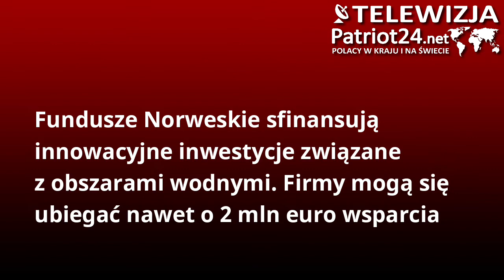PATRIOT24 BIZNES: Fundusze Norweskie sfinansują innowacyjne inwestycje związane z obszarami wodnymi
Nawet 2 mln euro dofinansowania z Funduszy Norweskich mogą pozyskać mikro-, małe i średnie przedsiębiorstwa w nowym konkursie uruchomionym na początku lutego przez Polską Agencję Rozwoju Przedsiębiorczości. O wsparcie mogą się w nim ubiegać te firmy, które prowadzą działalność związaną z turystyką, zrównoważonym rozwojem lub dbaniem o ochronę środowiska w obszarze wodnym.